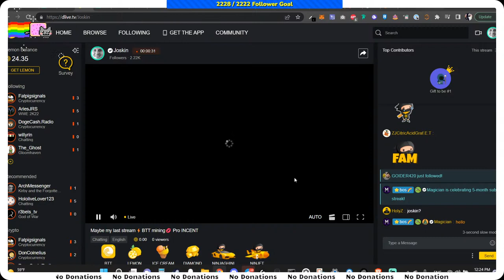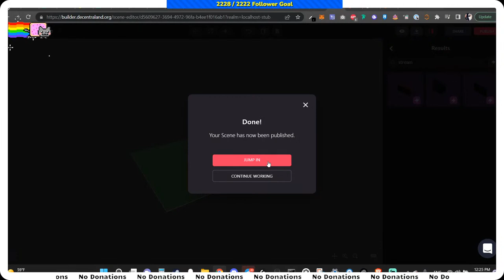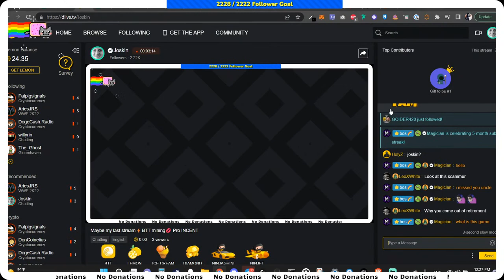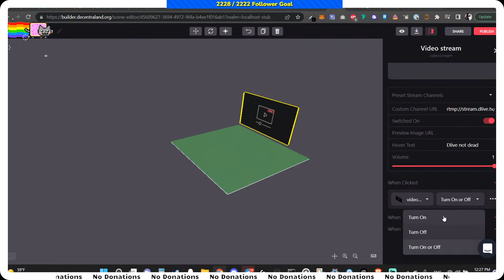Decentraland stream test